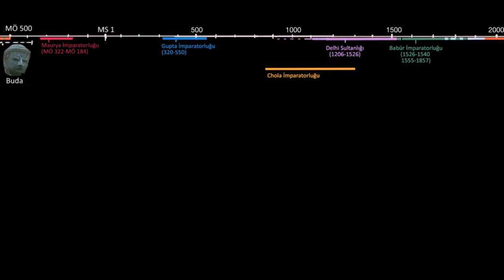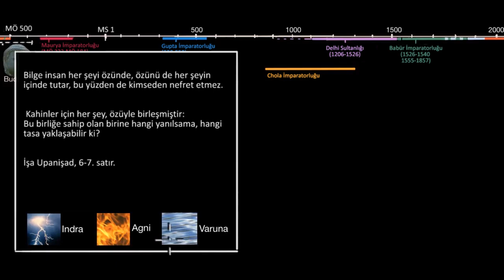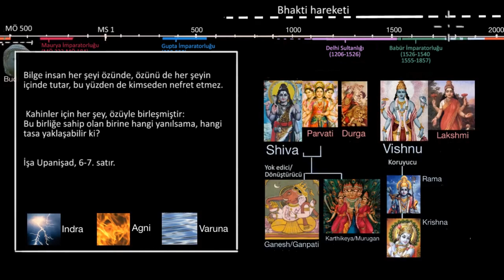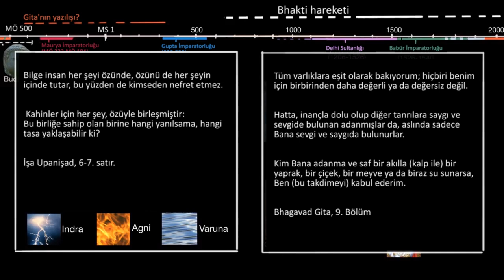Bhakti Hareketi (Sanat ve Sosyal Bilimler) (Dünya Tarihi)